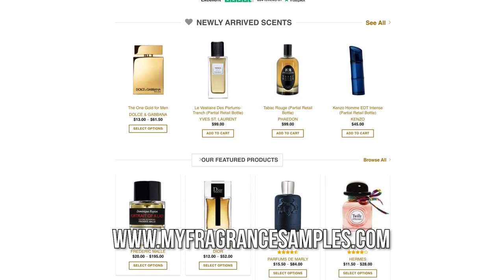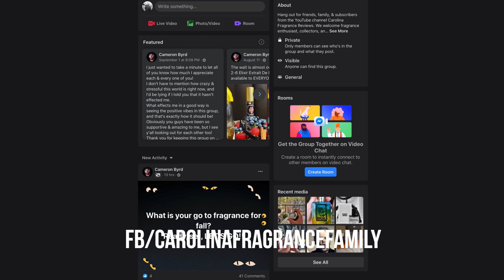AMAZING FALL FRAGRANCE ! | 2-6 Elixir Updates | Coastal Carolina Parfums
Good morning friends and family!
Today I'll be going over the latest  information about the 2-6 Elixir, that includes the addition of bigger bottles & the announcement of Coastal Carolina Parfums!

Thank you so much for your support & I hope you have an amazing day!

NEW DESIGNS AVAILABLE NOW!! "SHADOW BANNED" "FRAGBOYS FROM HELL" & "THE GREAT SOUTHERN TREND"

Be sure to submit a picture of yourself rocking CFR merch on IG to be featured on the channel!!

Check out Precious Liquid HERE!

Get great deals on niche fragrances!
Use code CFR for $5.00 off your order!

FB  Carolina Fragrance Reviews
FB Group "Carolina Fragrance Family"

Filmed at 2-6 Scents Productions Studios
Fayetteville NC

Executive Producer / Host: Cameron Byrd

Editor: Cliff Gore

Cameron Byrd
2-6 Scents Productions
c/o CFR
U.S.A.